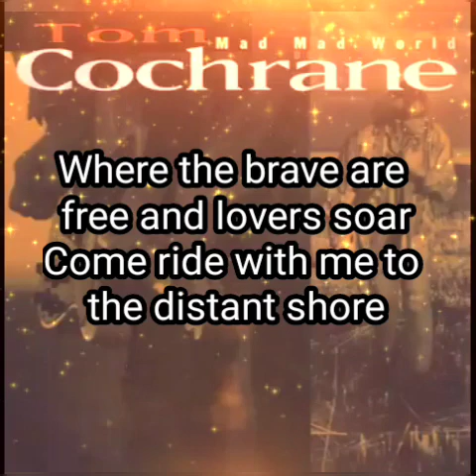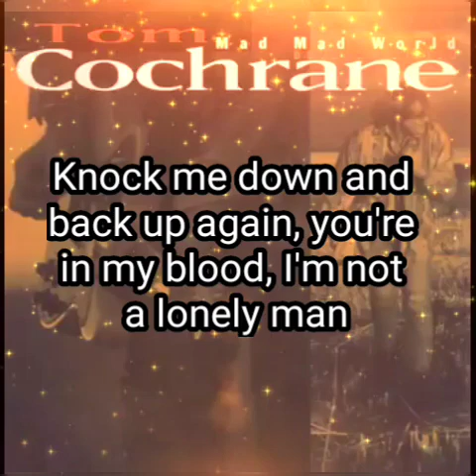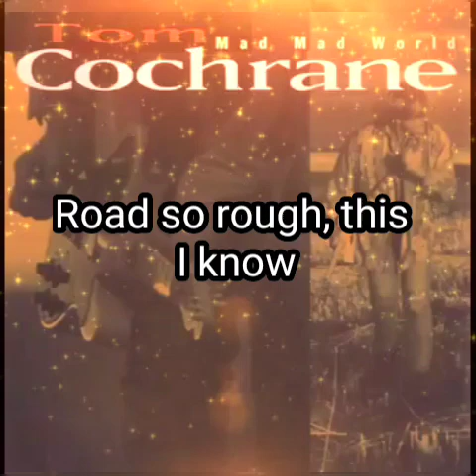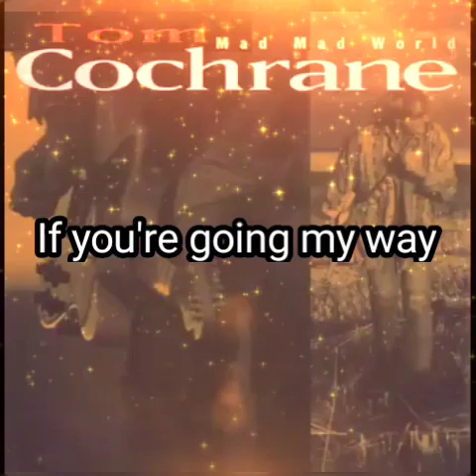Tom Cochrane - Life Is A Highway (lyric video)